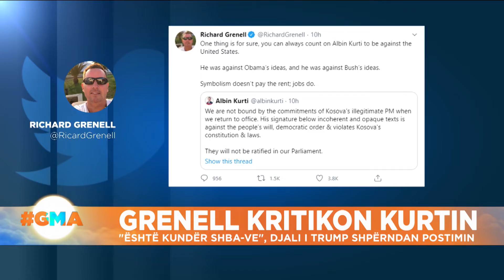Grenell i përgjigjet Kurtit: E dimë që je kundër SHBA-ve. Djali i Trump shpërndan mesazhin